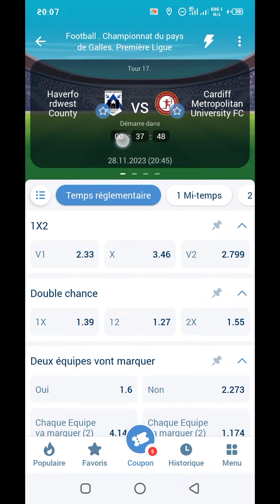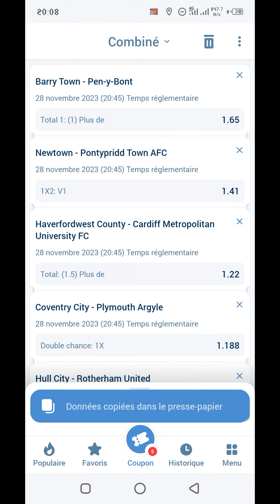Pronostics Football ⚽ de ce soir Part_1